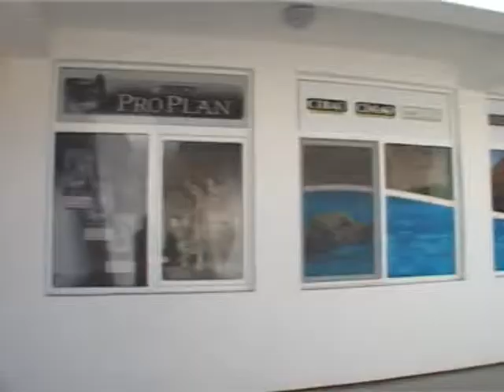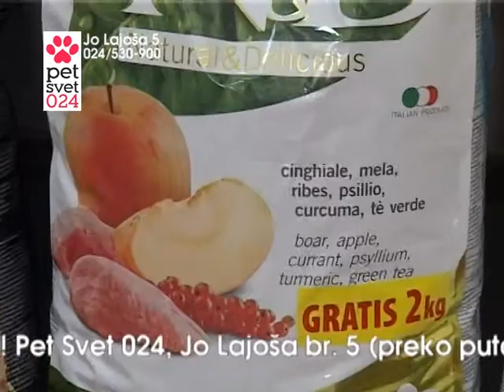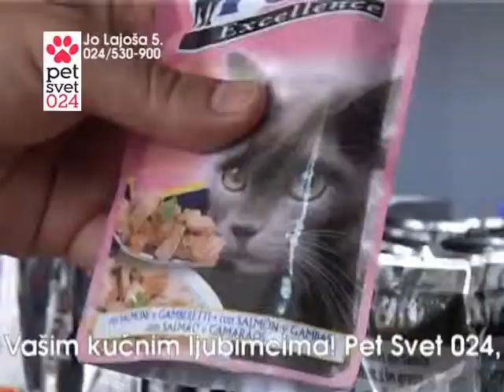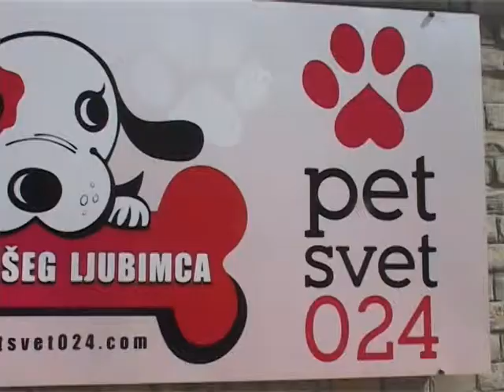Pet Svet 024